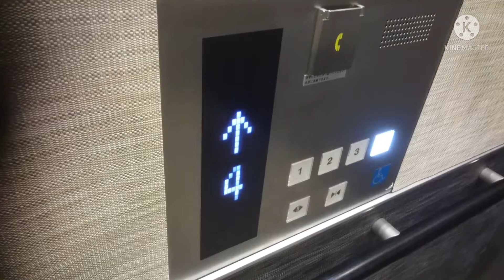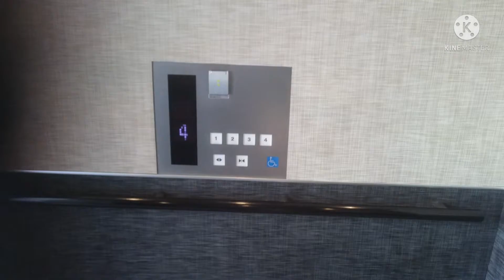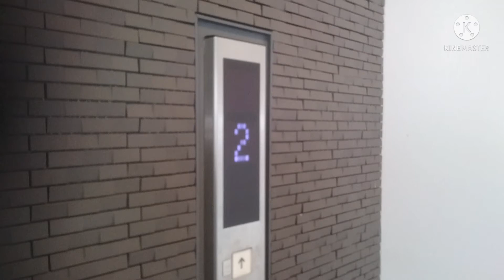東芝エレベーター ビナガーデンズテラス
ビナガーデンズテラスのエレベーターです。

It is a Toshiba Elevator of VINA GARDENS TERRACE,Ebina City,Kanagawa Pref in Japan.

主にカフェやレストラン、居酒屋など飲食店が主に入る商業施設です。
エレベーターは東芝製で、ごく普通のスペーセルGRIIです。

メーカー：東芝
機種：スペーセルGRII
駆動方式：マシンルームレスロープ式
運転形式：独立運転
設置台数：1基
音声案内：○
車椅子操作盤：○
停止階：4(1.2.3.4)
定員：24名
積載：1600kg
設置年：2017年(平成29年)
撮影地：神奈川県海老名市　ビナガーデンズテラス

Manufacturer:Toshiba
Drive system:Machine room-less rope type
Mode of operation:Independent operation
Number of installed:1
Announce:○
Wheelchair control panel:○
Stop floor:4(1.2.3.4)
Capacity:24
Loading:1600kg
Installation year:2017